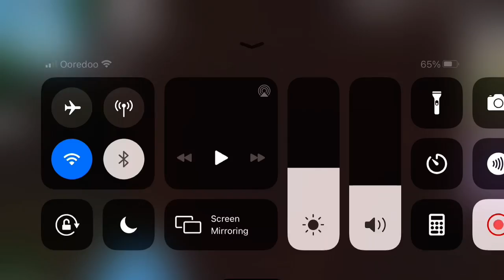Trolling people by saying “hi mom” (kinda funny)